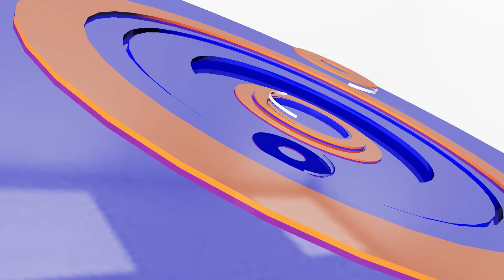អ៊ុយក្រែនបាញ់កម្ទេចប៉ុស្តិ៍បញ្ជាការយោធារុស្ស៊ីជាច្រើននៅឃើសន | CFN TV (ព័ត៌មានអន្តរជាតិ) 29-8-22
ចំណងជើង៖  អត្ថបទព័ត៌មានអន្តរជាតិ
Cambodia Flash News (ព័ត៌មានអន្តរជាតិ) 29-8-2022 – 11 AM

THANK YOU FOR WATCH MY CHANNEL